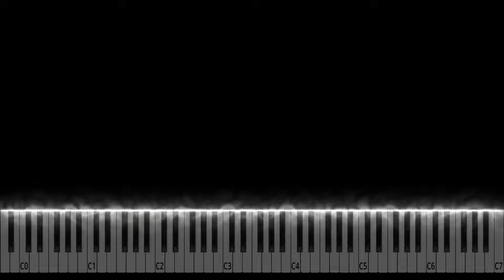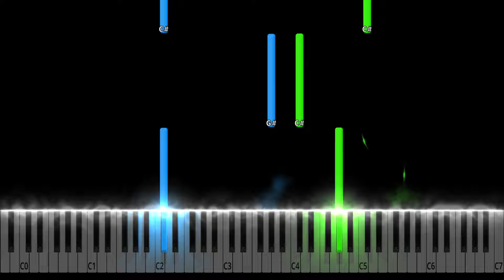Ennio Morricone - Le Vent, Le Cri Easy Piano Tutorial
Ennio Morricone - Le Vent, Le Cri Easy Piano Cover